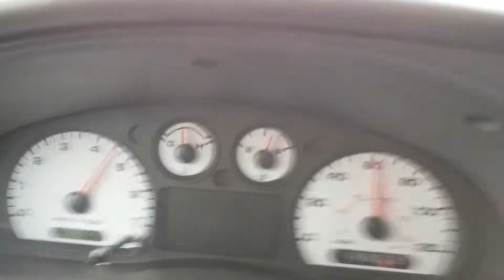0-60 in a 2004 ford ranger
My 2004 ford ranger edge 0-60
Dyno max cat back exhaust